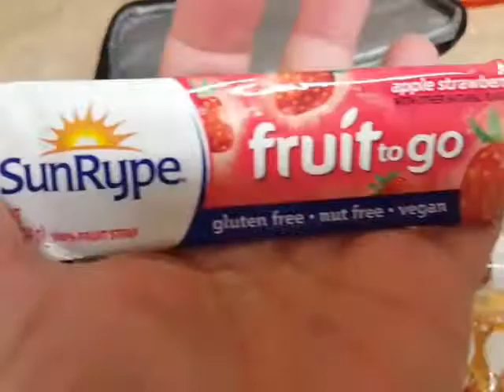Lunch Ideas #7 without friday! Oops!